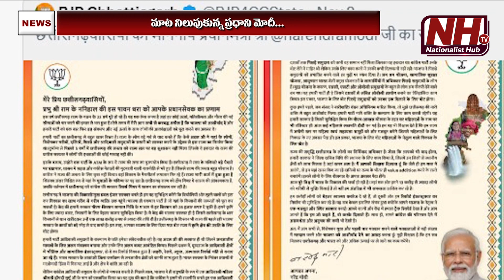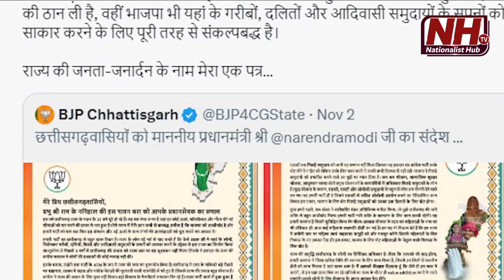PM Modi writes ‘thank you’ letter to girl who gifted sketch to him in Chhattisgarh rally | NHTV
Our Company account details :
Name : DHARMAGNYA BROADCASTING PVT LTD
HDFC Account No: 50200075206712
IFSC Code: HDFC0008045